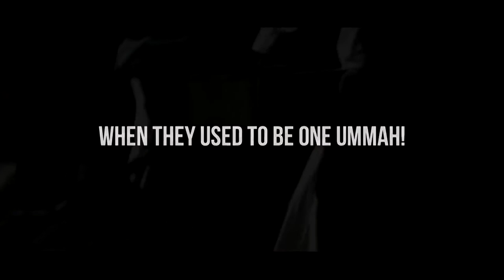The Devil Was Racist